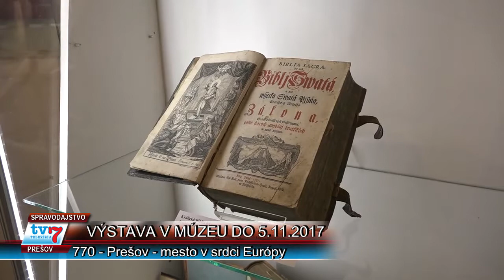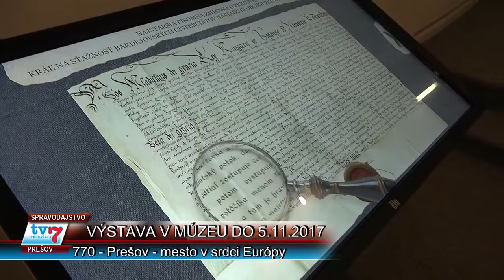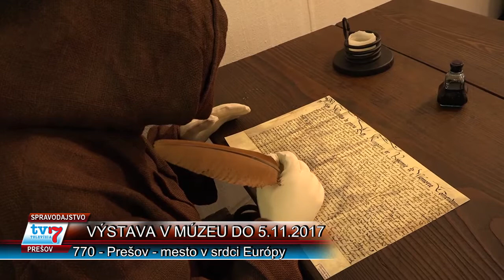Galéria sa pripojila k oslavám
Rok 2017 sa v Prešove nesie v duchu osláv, kedy si pripomíname 770. výročie od prvej písomnej zmienky. Aj Krajské múzeum v spolupráci so Štátnym archívom  pripravilo jedinečnú výstavu pod záštitou  predsedu Prešovského samosprávneho kraja Petra Chudíka a primátorka mesta Prešov Andrey Turčanovej. Výstava s názvom Prešov - mesto v srdci Európy trvá od 8. júna do 5. novembra. Verejnosti predstavuje prierez dejinným vývojom mesta za posledných 770 rokov. Návštevníci v múzeu si okrem exponátov, týkajúcich sa jednotlivých historických etáp Prešova, môžu vzhliadnuť unikátne originálne listiny, ktoré sú zvyčajne očiam verejnosti nedostupné. Za ich sprístupnenie možno poďakovať Štátnemu archívu v Prešove. Výstava sa dotýka konkrétnych celkov, ale aj významných a tragických udalostí, ktoré boli pre mesto kľúčové a nechali na jeho kultúrnom charaktere stopu. Oboznámite sa, akým smerom sa uberalo mesto vďaka cechom a remeslám, akú malo konfesionálnu či etnickú identitu jeho obyvateľstvo, aké následky mal pre mesto ničivý požiar v roku 1887, s čím súvisí aj organizovanie hasičstva v Prešove.
Dozvedieť sa môžete aj o smutných udalostiach, ktoré nechali tvári mesta výrazné jazvy, ako boli Prešovské krvavé jatky, poprava vojakov v roku 1918, 1. Židovský transport, či bombardovanie Prešova. Za zmienku určite stojí aj prvé trvalé osídlenie priamo v meste, ktoré dokladujú archeologické nálezy od 8.storočia, napríklad na Pavlovičovom námestí alebo na Slovenskej ulici v Prešove. Keďže mesto ležalo na dôležitej križovatke ciest, rozvíjalo sa v stredoveku ako remeselnícka a obchodnícka osada.

Prvá písomná zmienka o Prešove pochádza zo 7. novembra 1247, v ktorej dostalo pomenovanie Epurries. Z listiny Belu IV., napriek tomu, že je iba z odpisu, sa dozvedáme o sťažnosti cisterciánskych mníchov z Bardejova, ktorí obviňujú prešovských Nemcov, že si posunuli hraničné kamene na časť ich pozemkov. Nemci sa usadili v Prešove na mieste Hlavnej ulice už v 12. storočí, a to na pozvánku samotného kráľa. Ten po tatárskych vpádoch pozýva hostí do spustošenej krajiny, s cieľom, aby ju hospodársky oživili. Preto v roku 1299 panovník Ondrej III. vďačne udelil nemeckým obyvateľom Prešova, ale aj Veľkého Šariša a Sabinova mestské výsady. Privilégium sa vysťahovalo aj na ostatné obyvateľstvo, aj napriek tomu, že bolo udelené Nemcom. Prešov sa tak vymanil spod nadvlády hradného panstva v Šariši a stal sa kráľovským mestom.
Výstavu 770 - Prešov - mesto v srdci Európy si môžete pozrieť v  Krajskom múzeu v Prešove do 5. novembra tohto roku.